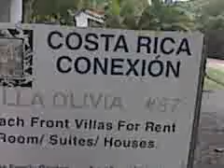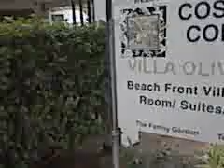Costa Rica 03 Mauricio Feijo